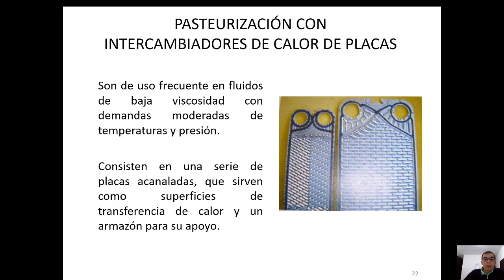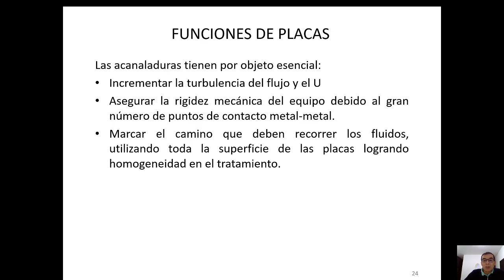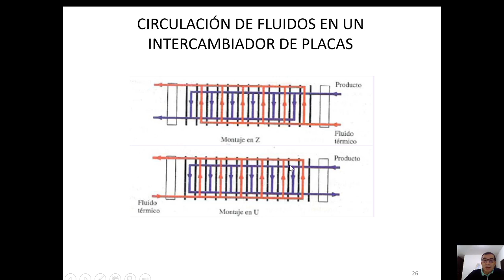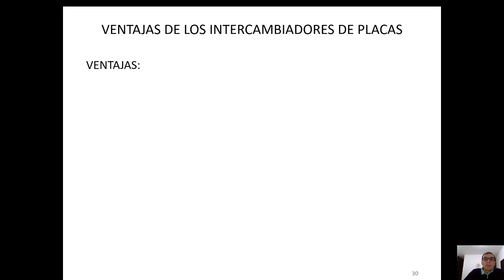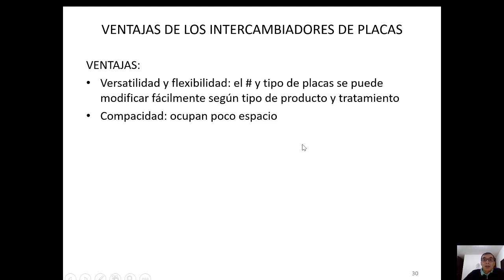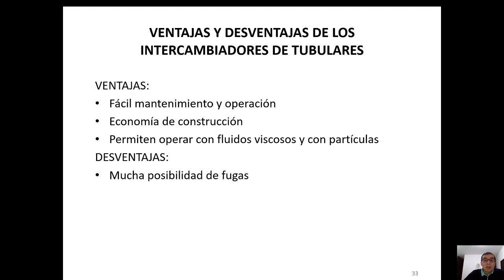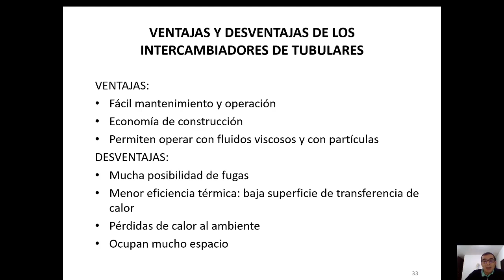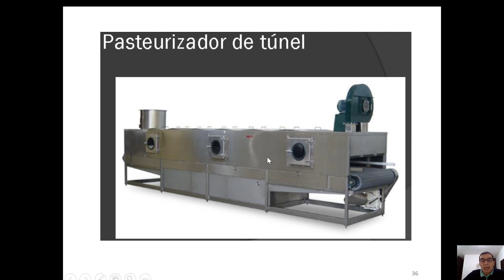Pasteurización parte 3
Equipos para el proceso de pasteurización